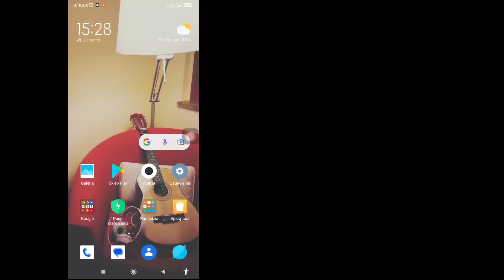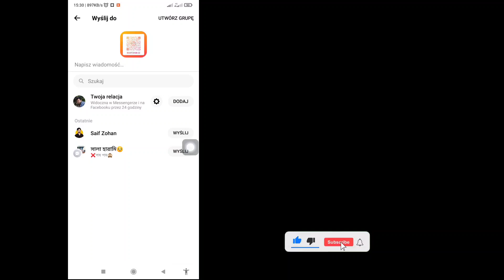Jak udostępnić link do profilu na Instagramie (2023) | Udostępnij link do profilu na Instagramie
W tym filmie pokażę Ci „Jak udostępnić link do profilu na Instagramie (2023) | Udostępnij link do profilu na Instagramie” obejrzyj ten cały film i dowiedz się, że wykonaj wszystkie moje kroki bez pomijania.
 To najważniejsze dla wszystkich użytkowników Instagrama.